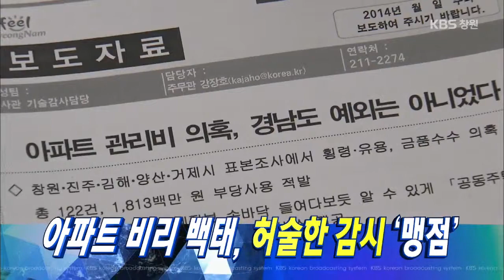[주요 뉴스] KBS뉴스9 경남 - 헤드라인 보기 (2014.12.22,월)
- 아파트 비리 백태, 허술한 감시 '맹점'
- 가스중독 2명 사망, 개별 보일러 '주의'
- 예산 편성 불만 의원끼리 폭력
- 40년 지역 문화 버팀목

... [중략]...

☞ KBS 창원 1TV VOD(다시보기) 조회하기 "유튜브-KBS창원"